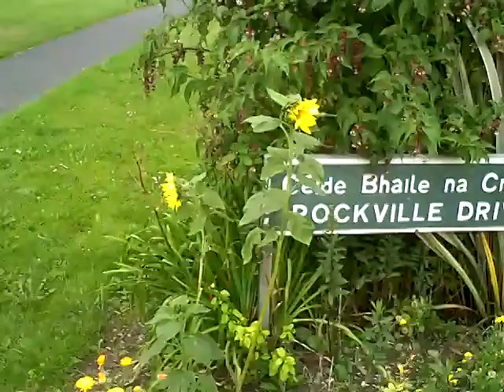Enlightenment - the letting go of effort, examples of effort :)